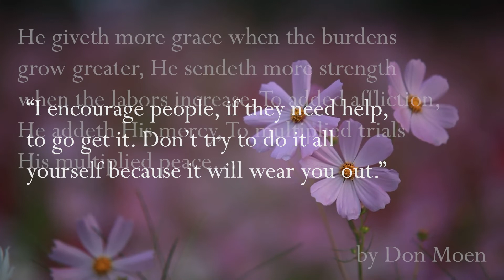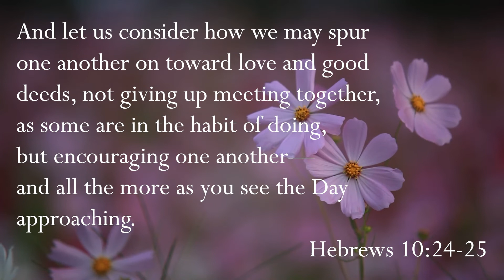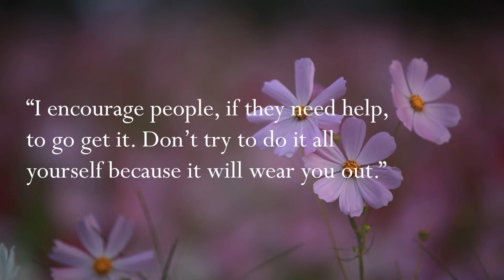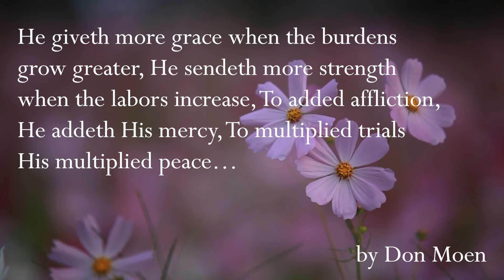Caring For My Husband With Alzheimer's with Pam Benton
Pam Benton started noticing small changes in her pastor husband. Though Wilson had retired, he had agreed to serve as interim pastor in another church for eighteen months. Eighteen months turned into five years.  Pam’s concerns grew when Wilson started using notes for his sermons. Since both of their mothers had Alzheimer’s, Pam and Wilson did not hesitate to get their doctor’s opinion, hoping for a simple answer, but knowing Alzheimer’s was not unlikely.

In this conversation with Sharon Betters, Pam describes how a diagnosis has changed the direction of their plans for retirement, how important it is to get an early diagnosis and the way the Lord has grown her faith. Pam’s children told her that in spite of a lifetime of ministry, this season of life is perhaps the most important as she models for them how to love their dad well in what many call the long goodbye.

In the book co-authored by Susan Hunt and Sharon Betters, Aging with Grace, Flourishing in an Anti-Aging Culture, each chapter ends with a story-teller who is at least seventy years old. Each woman gives the readers a glimpse into what aging with grace looks like for her. One of those storytellers is Pam Benton. In a five-minute video for the companion series Aging with Grace, Ask an Older Woman, Pam answered the question:

What two life disciplines prepare you for this season?

Learn more about MARKINC and other free resources…

The mission of MARKINC is to bring the help and hope of the Gospel to people who are hurting.

2) "Help and Hope" audio resources. The Help and Hope resources focus on one person’s redemptive story and how their faith guided them to a place of embracing the truth that God is sovereign and we can trust Him. These resources can be found on our

3) "In His Grip" biblical lesson resources. Here you will find the teaching ministry of Dr. Betters

4) "Daily Treasure" Daily Treasure is a devotional series written by Sharon Betters challenging women to think biblically and live covenantal through the intentional practice of biblical encouragement in their homes, churches, neighborhoods, and workplaces.

Anchored Hope Biblical Counseling is an online counseling service that seeks to practically help hurting adults by anchoring their hope in Jesus and gaining a better understanding of His promises. We offer reputable, affordable, Biblical counsel to those suffering or experiencing hard times, so they are better equipped to persevere by faith.

Please donate to MARKINC Ministries and invest in offering these helpful resources to those in need of hope.

We have this hope (Jesus) as an anchor for the soul, firm and secure…
Hebrews 6:19